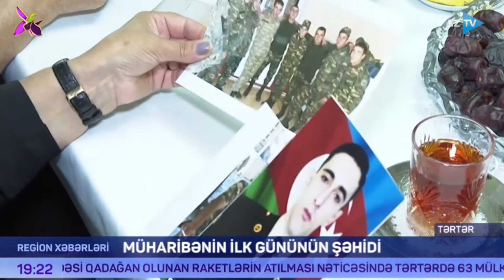Vətən müharibəsinin ilk gününün şəhidi - Qubad Hacıyev